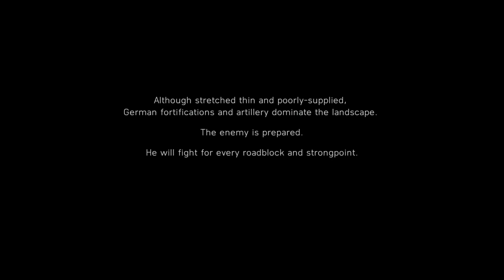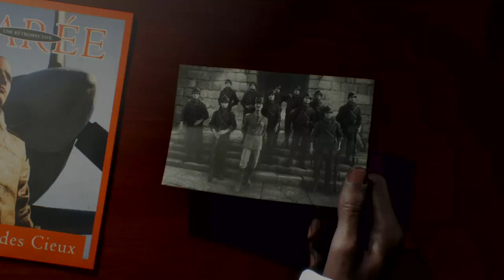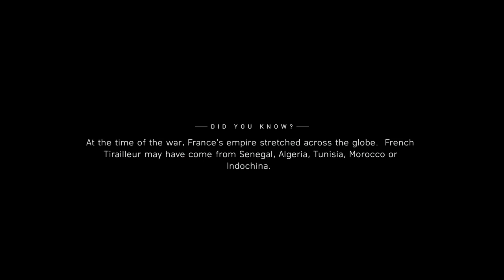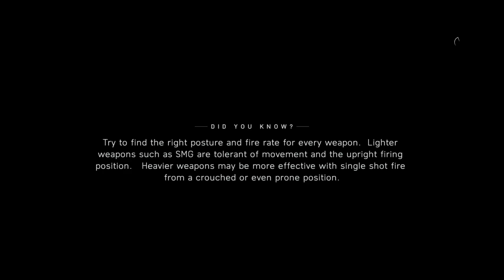Battlefield 5 Bölüm 7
Battlefield 5'ın tam çözüm ile devam ediyoruz